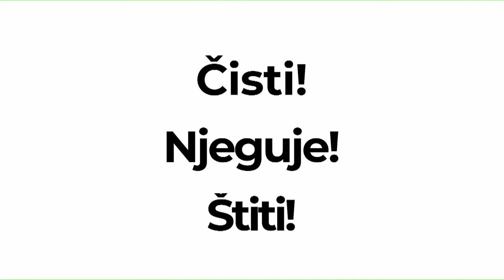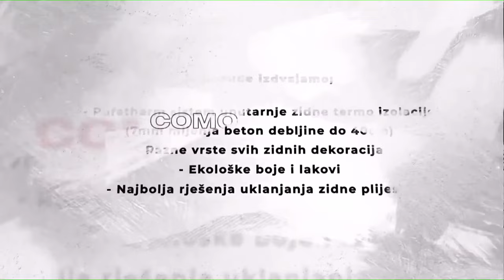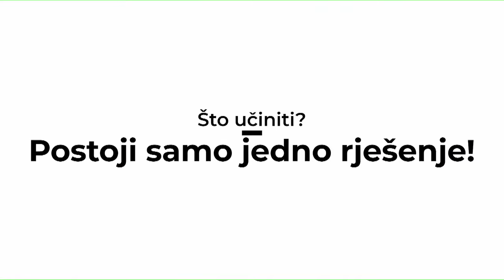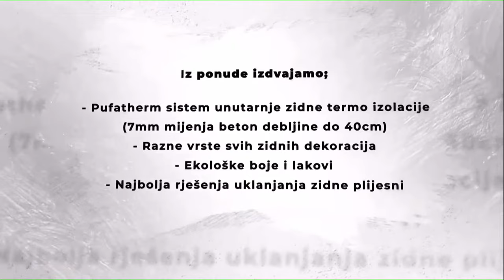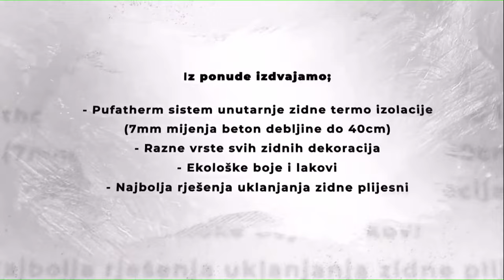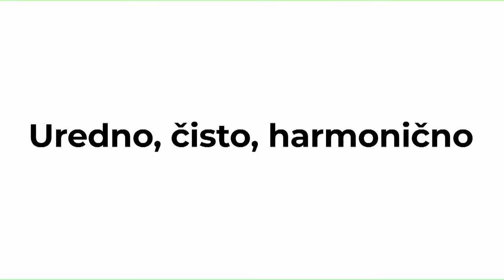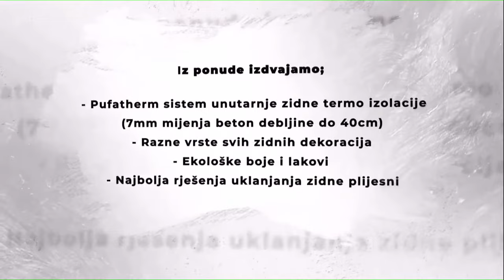NK Grobničan - NK Pazinka / 3. HNL-17.kolo / 26.3.2022